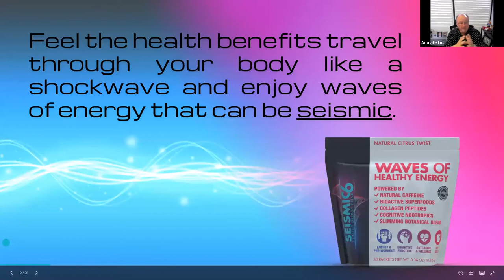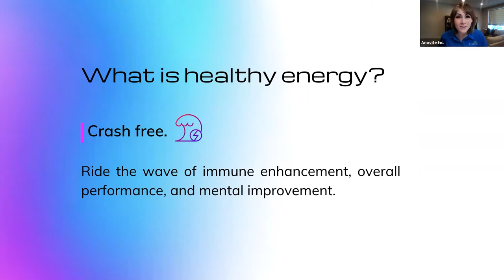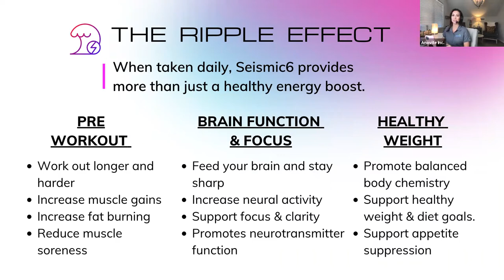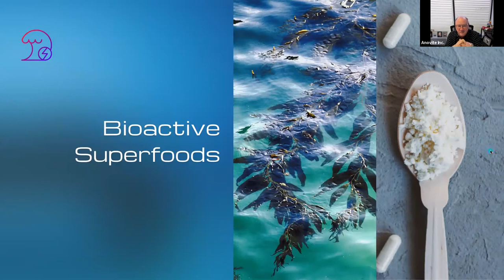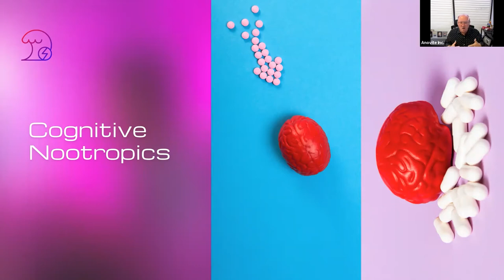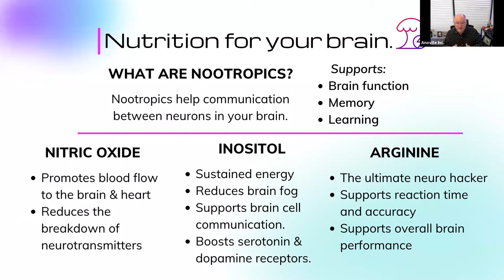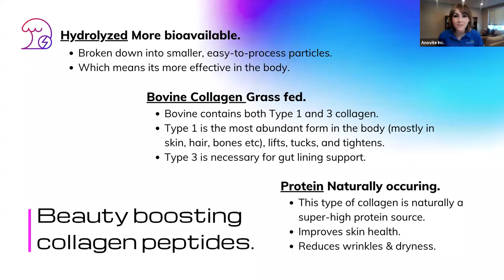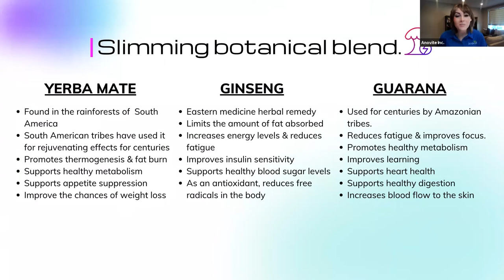Seismic6 Virtual Event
WAVES OF HEALTH
A healthy energy blend of superfoods, collagen peptides, fat burners, cognitive nootropics, and slimming botanicals.